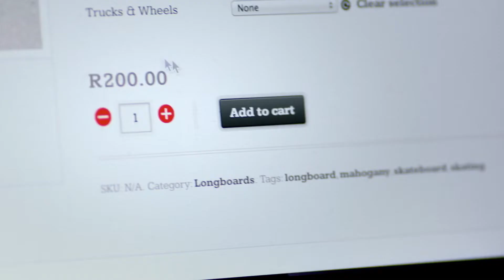DISCOVERY VITALITY 'LIVE LIFE WITH VITALITY'